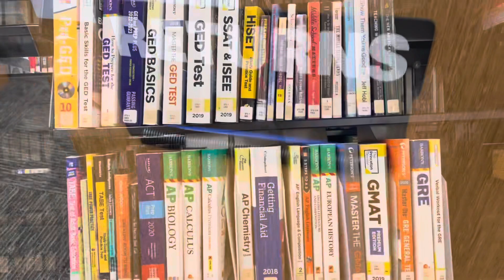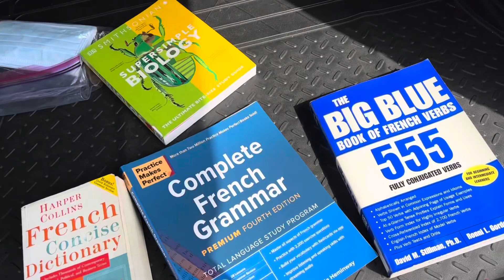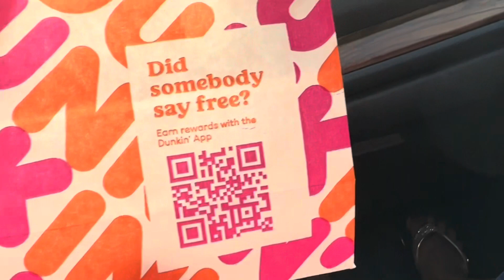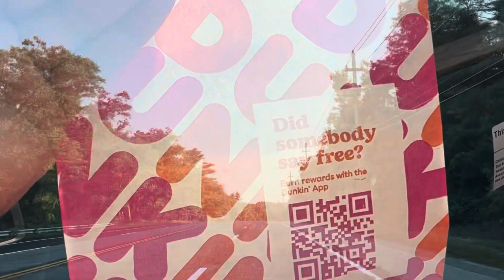Day in my Life: Friday Vlog || Best Way to Preserve Moringa Leaves ||Tamil Vlogger In America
Hi friends,

This channel is all about my lifestyle, Vlogs, healthy recipe, travel, shopping, and cleaning and organizing.